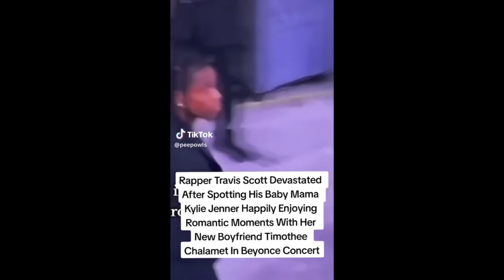MAN DUMPS HIGH VALUE WOMAN DURING DATE AFTER SHE DOES THIS...#6